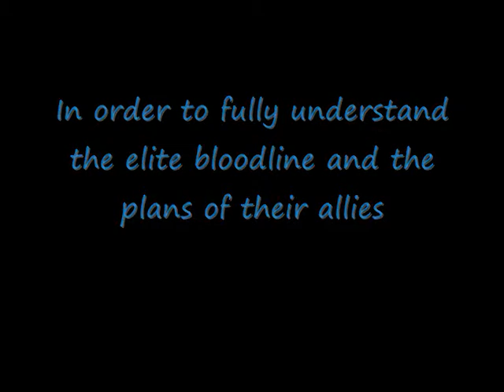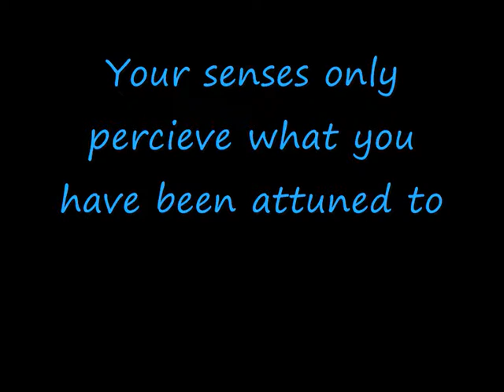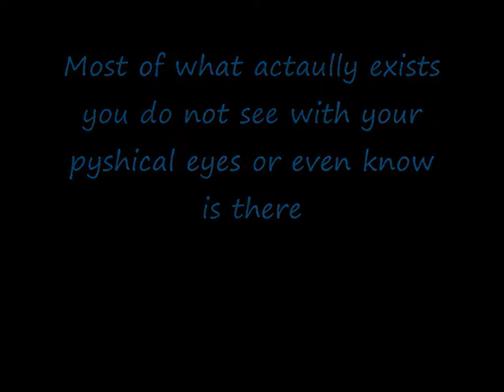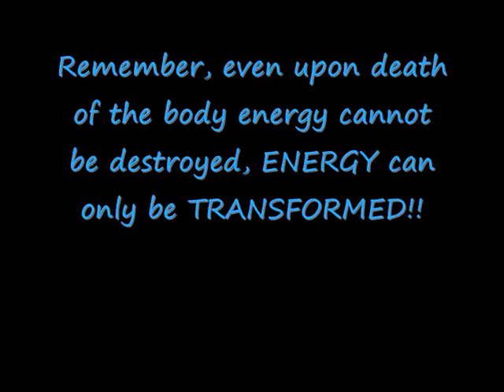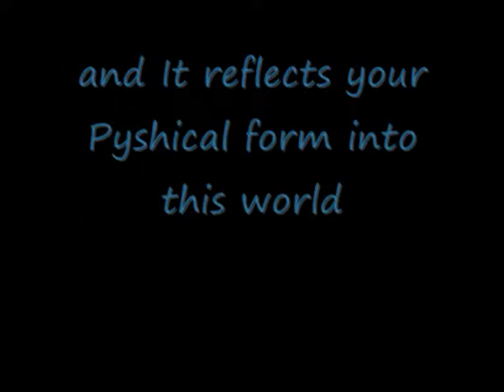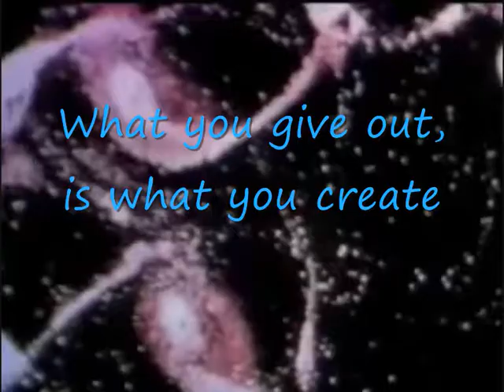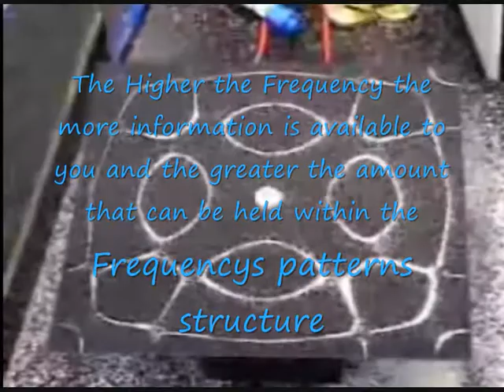Raising Eden Part 11 - Energy and the true nature of our universe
The Classic 53 Part Epic Raising Eden series created by Danielofdoriaa.. Check out His Wisdom Book Trilogy on amazon to see continue on the Journey of the Raising Eden Legacy already a decade in the making!!